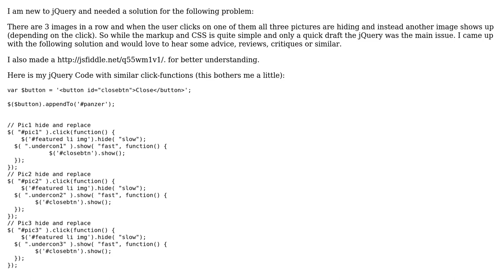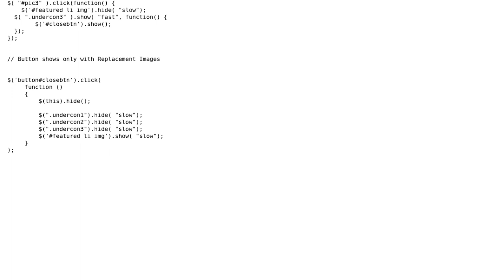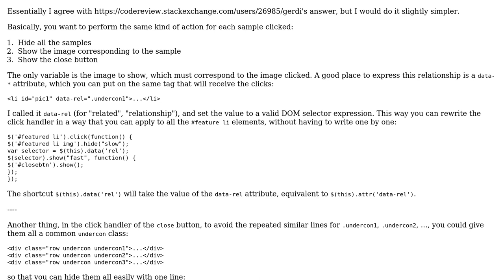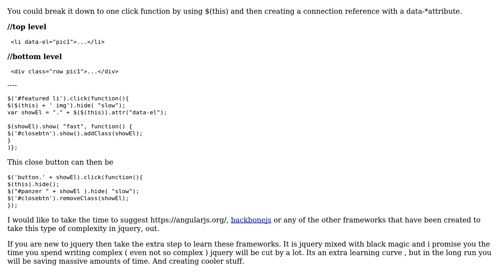Swap images on click with specified image (2 Solutions!!)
Swap images on click with specified image

With thanks & praise to God, and with thanks to the many people who have made this project possible! | Content (except music & images) licensed under CC BY-SA | Music | Images & others | With thanks to user Steve user Quill user janos and the Stack Exchange Network Trademarks are property of their respective owners. You are responsible for your own actions.